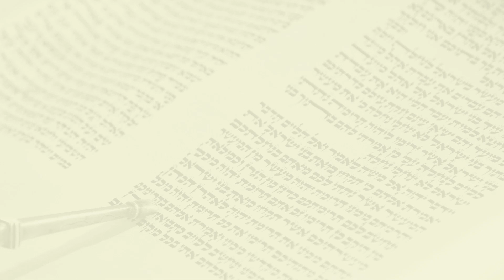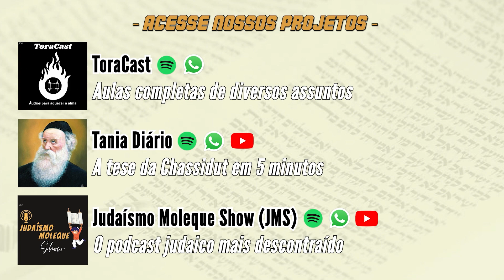O Resgate da Terra - Bechukotai - 5ª leitura